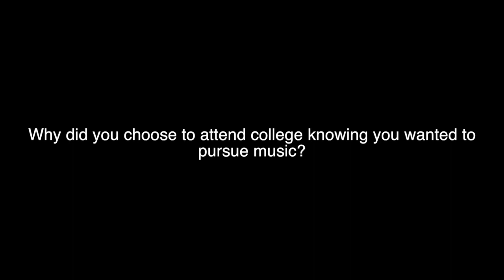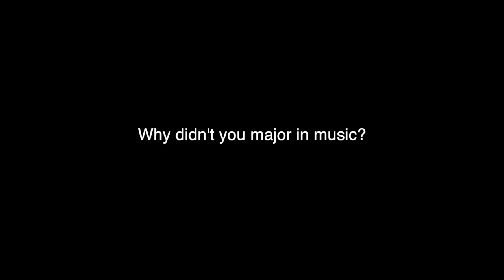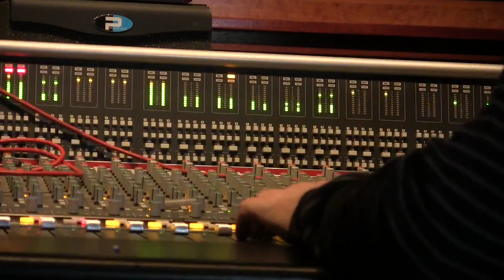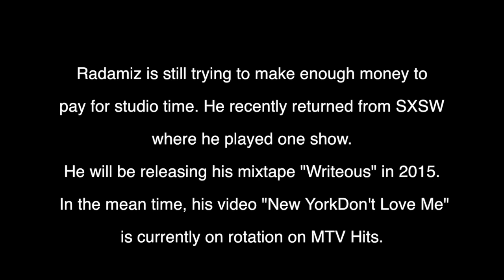Radamiz Interview On Artistic Struggles, NYU, And Hating 9-to-5's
In this interview for Baruch College by Kerry Mack, Radamiz talks in depth about graduating from NYU, his parents, the struggles that comes with being an artist, and hating a 9-to5 routine.